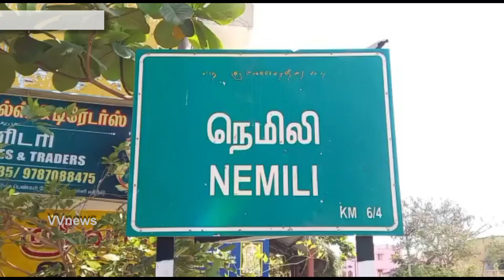நெமிலி|ஆருத்ரா கோல்டு|பணியாளா்கள் தலைமறைவு|சாலைமறியல்|vvnews|oorseithi|nemeli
@vvnewsoorseithi vvnews oorsethi aaruthragold salaimariyal nemeli dsp police arakonam # panapakkam